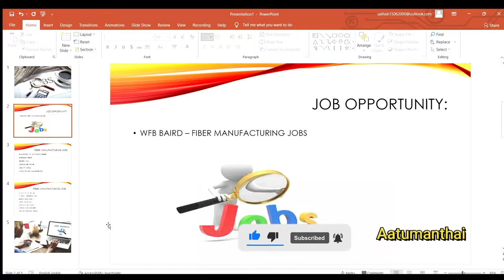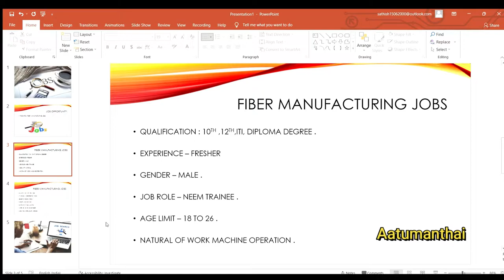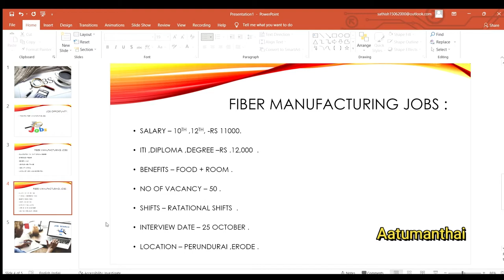Fiber manufacturing industry / 10th ,12th,ITI,diploma ,degree job vacancy in tamil / Aatumanthai